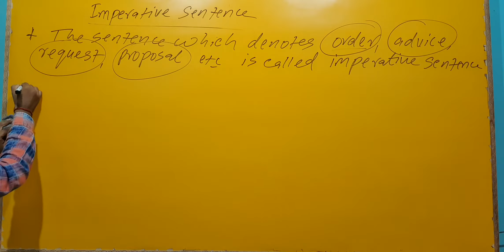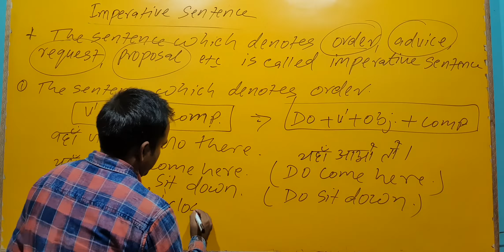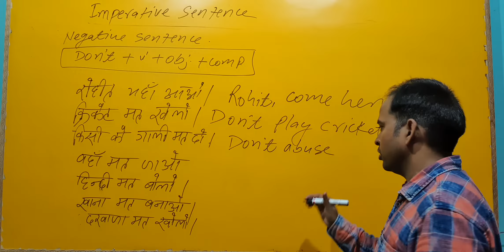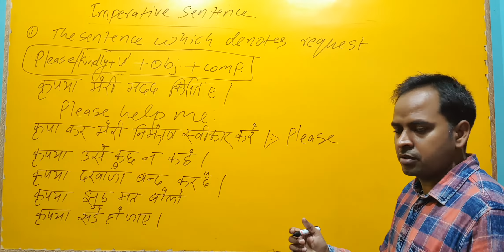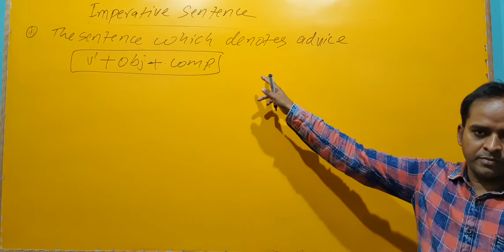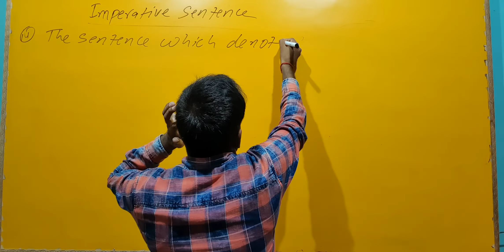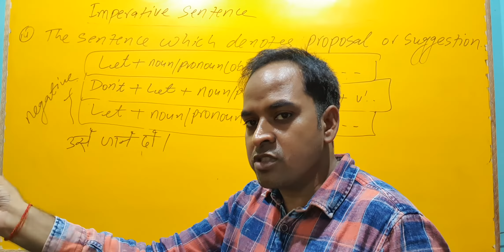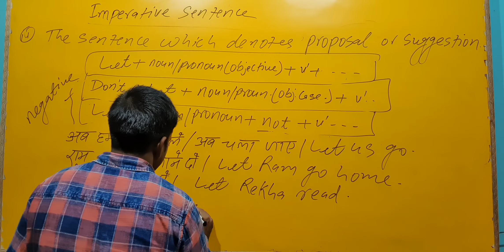अब आप Imperative Sentence बिना किसी परेशानी के सीखें! By:- R P Singh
Genius English Classes